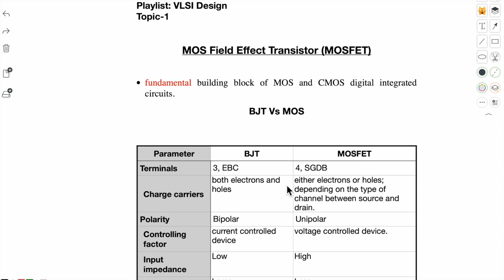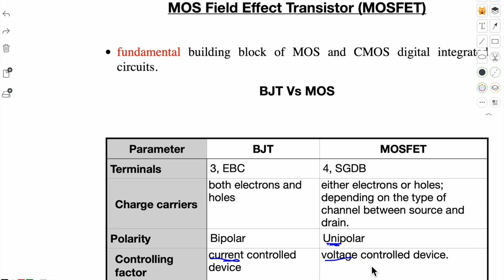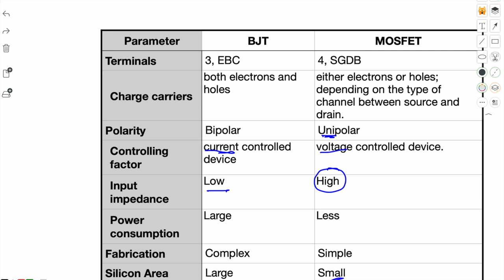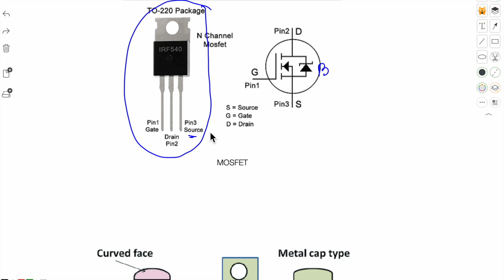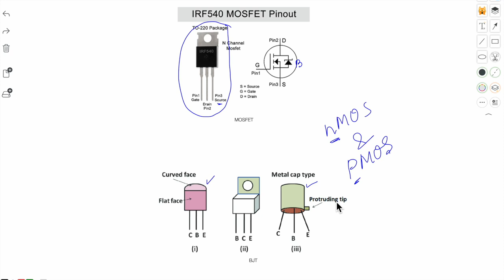MOSFET vs BJT | VLSI Design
comparison of MOSFET and BJT.
how to identify MOS and BJT devices.

Helpful to BTech, BE, MTech, MS, Research fellows and Faculties.